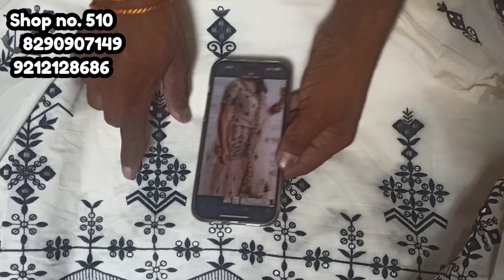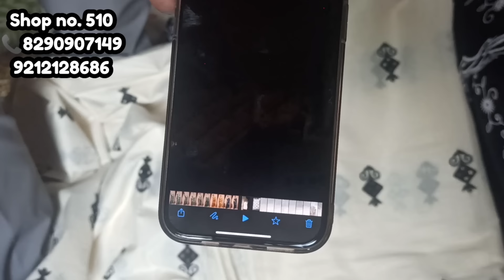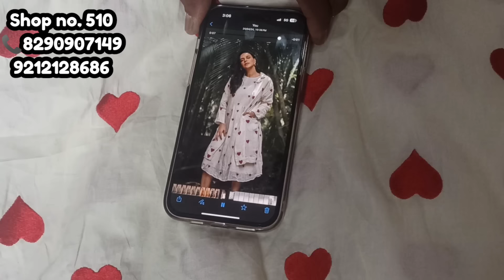गर्मियों केTrending Pure Cotton ChikanHakoba Suits😍Designer MalmalDuppata👌Katran Market Mangolpuri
Address:- Charu Matching Center
Shop no 510,Katran market Mangolpuri
Delhi

यह वीडियो केवल शिक्षा के उद्देश्य से और बाजार की जानकारी देने के लिए बनाया गया है। यह चैनल किसी भी तरह का कोई पेड प्रमोशन नहीं कर रहा है। ग्राहक किसी भी सामान को खरीदने से पहले जांच ले और किसी भी सामान को खरीदने के लिए केवल खुद जिम्मेदार होंगे बल्कि किसी भी प्रकार के लाभ हानि के लिए भी केवल ग्राहक ही जिम्मेदार होंगे। SMILE WITH SARIKA CHANNELऔर यू ट्यूब किसी भी तरह से जिम्मेदार नहीं होगा। तो सावधान रहो। 🙏 . . .

Hello Everyone 🥰!